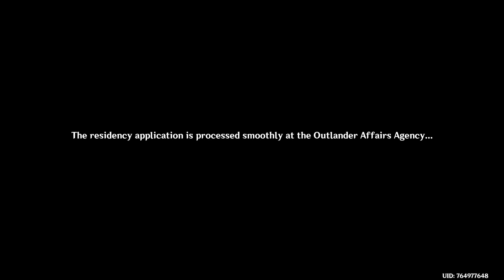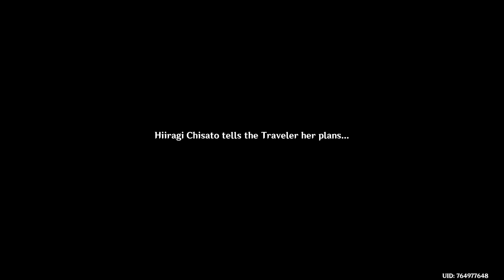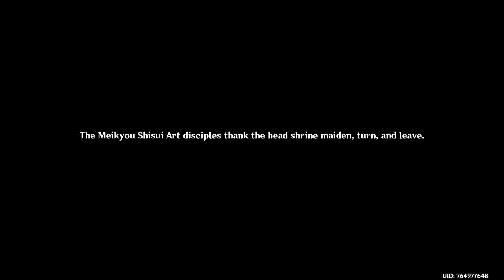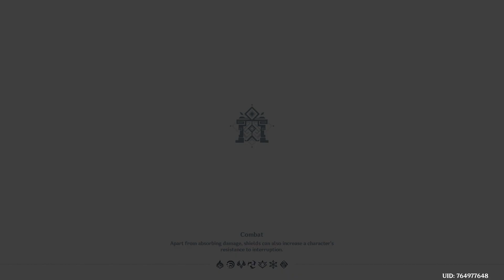Meeting Mommy & Ayaka StoryQuest (BowsOnly Genshin Impact)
We are back with another episode of BowsOnly

The Sin System:
Im allowed to use characters that are normally not allowed, only on certain conditions:

1. Only able to use those characters/cheat if we are not able to progress with the archon quest whatsoever.

2. Before the usage of rule 1 i have to first check and research if there is an alternative way to bypass that specific obstacle, in the case of that not being an option then rule 1 applies.

3. In the case of rule 1 then i will be punished cause i got a sin accumulated and the viewers gets to decide my punishment (ingame punishment only).

4. Similar/repeated punishments are not allowed until further notice

5. Banning a character from the entire series is not an option

punishments:
Punishments can be something like fighting the cryo regisvine with only a cryo unit or travelling to somewhere ingame or basically anything, aslong as its something that can be done ingame.